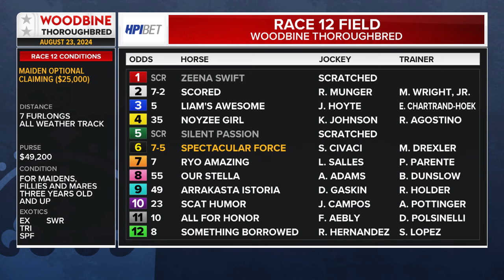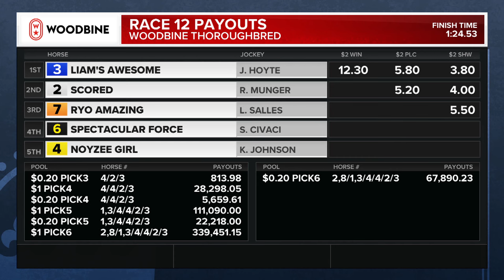Woodbine, Tbred, August 23, 2024 Race 12 | Woodbine Horse Race Replay